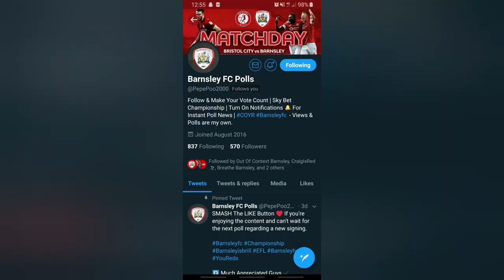AWAYDAY HEARTBRAKE! | Bristol city vs Barnsley vlog!